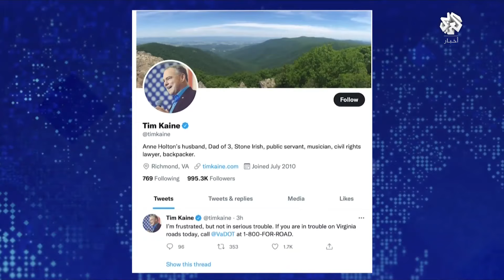عاصفة ثلجية تشل الحركة في عدة ولايات أميركية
تسببت عاصفة ثلجية ضربت الساحل الشرقي للولايات المتحدة في انقطاع التيار الكهربائي عن مئات الآلاف في ولايتي فرجينيا وميريلاند وتعطل حركة السير وإلغاء آلاف الرحلات الجوية.
تقرير: ريما أبو حمدية